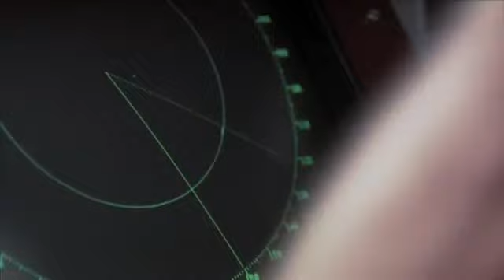Chip accident اصطدام باخرتن في عرض البحر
اصطدام باخرتن في عرض البحر
شاهد سفينه تغرق وسط البحر مشهد مرعب
TOP 10 SHIP CRASH COMPILATION HD